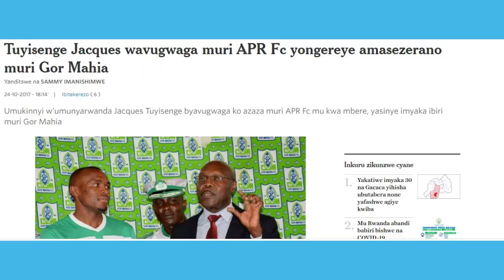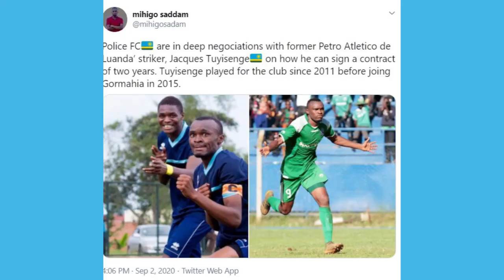KUKI JACQUES TUYISENGE YASEZEYE LUANDA AKAGARUKA MU RWANDA?